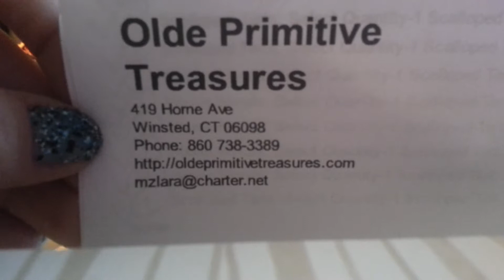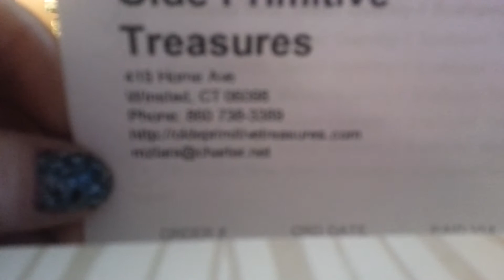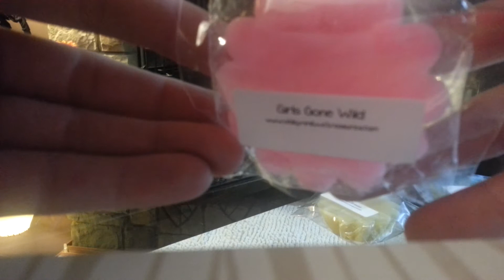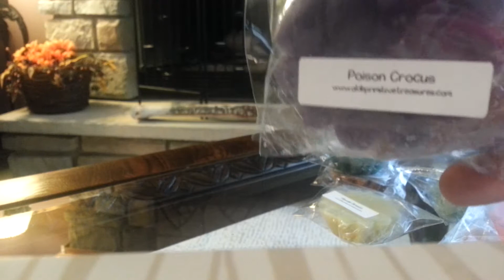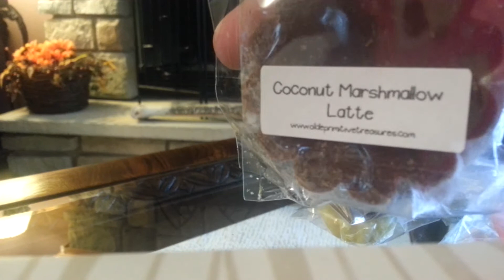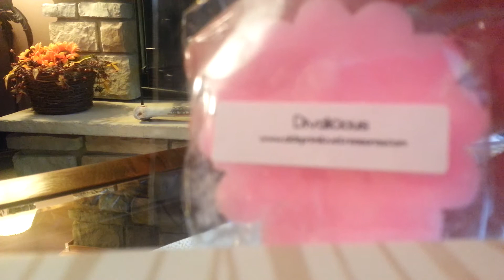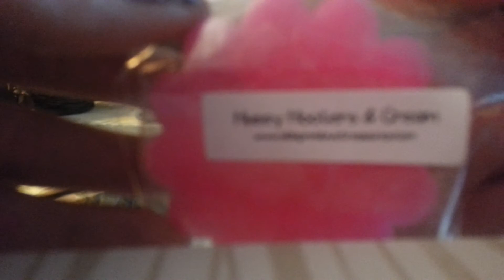Olde Primitive Treasures Haul